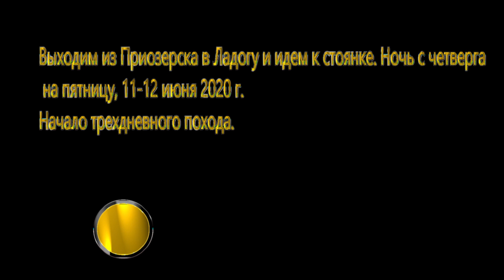Выходим из Приозерска в Ладогу. Ночь с четверга на пятницу, 11-12 июня 2020 г.